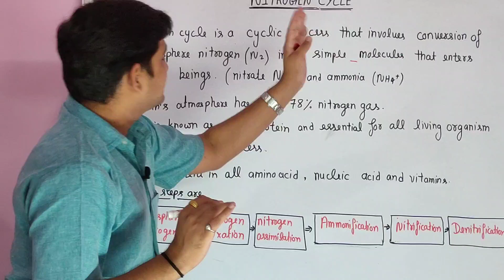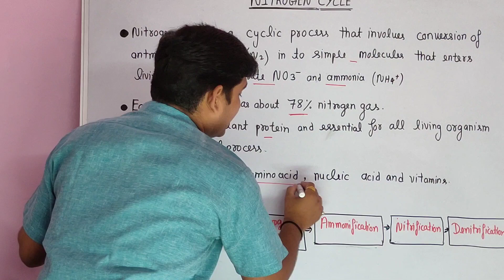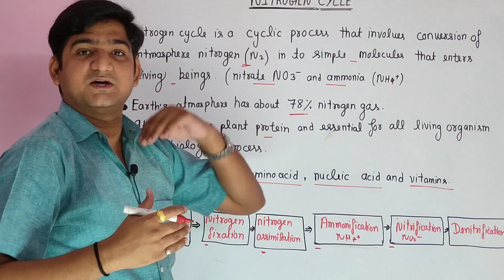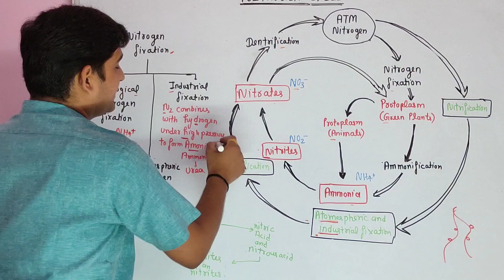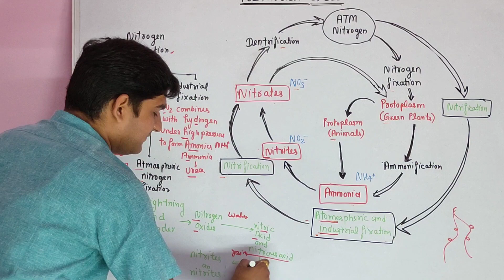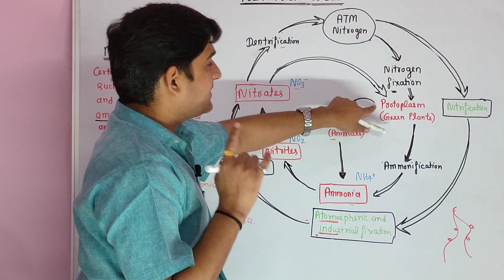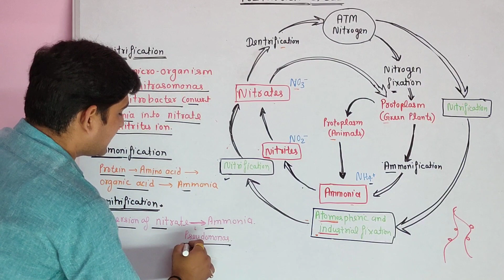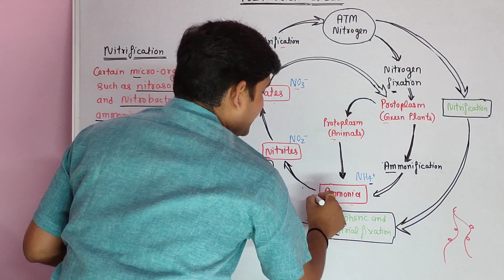NITROGEN CYCLE || BIOGEOCHEMICAL CYCLE || NUTRIENTS CYCLE || BIO POINT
IN THIS VIDEO:
Nitrogen cycle
Ammonification
Nitrification
Denitrification
Industrial fixation
Atmospheric fixation
Biological Nitrogen Fixation

Cell the Fundamental Unit oF Life Cell

BIO POINT: Students who joining Bio point will able to.